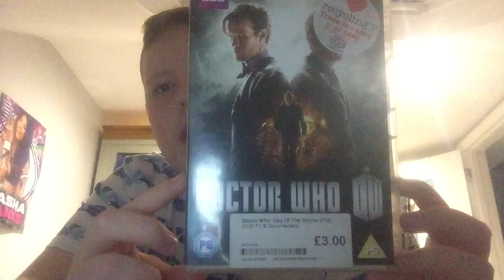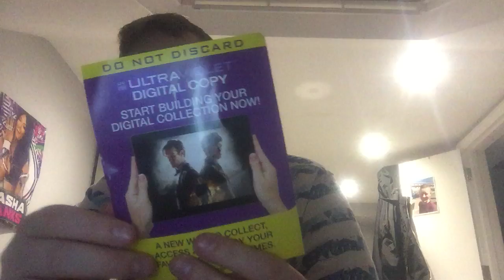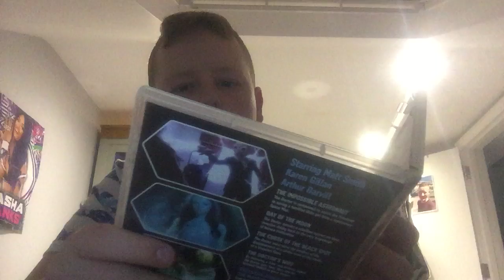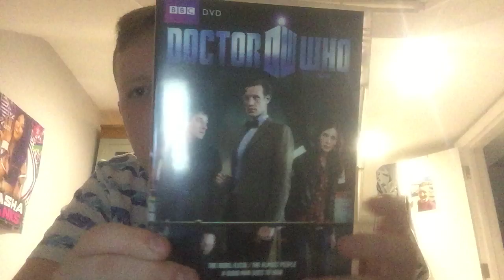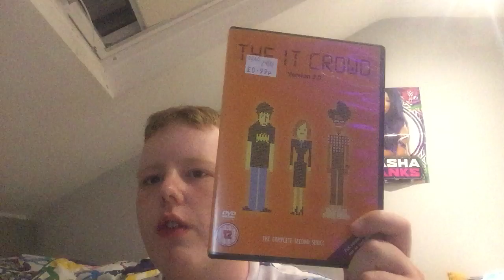Dvd update for 13/5/21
I went to cex and British Heart Foundation Charity shop in Walthamstow market in East London I got some dvd I got
Doctor who day of the doctor
Doctor who series 6 part 1
The IT crowd series 2
The It crowd Series 5 the Internet is coming